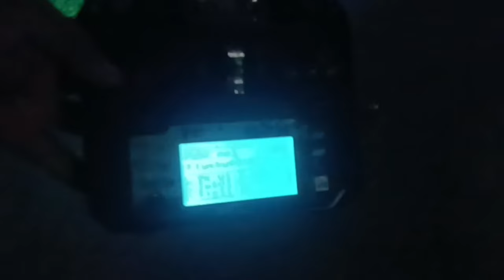How To Make a Remote Control RC Car At Home । How To Make Remote Control Car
how to make remote control car with cardbord

how to make remote control car with DC motor

how to make remote control Car With TV remote

how to make remote control car with left right system

how to make remote control bangla

how to make remote control car Out of Cardbord

how to make a Car With DC Motor

how to make a Mini Electric Car With DC Motor

how to make remote control car at home with cardbord

how to remote control car at home easy

how to make remote control car with pepar

how to make RC car with cardbord

how to make RC car with DC motor

science project

science experiment

school project

technology

engenieering project

home made remote control car keyse banay

remote control car kivabe toiri koebo

RC plane

RC boat

RC car

RC project

home made DC motor car how to make

remote control car making

remote control car toy

remote control car for kids

remote control car kaise banate hain

remote control car banana

remote control car banane ka tarika

remote control car battery

remote control car bangladesh

remote control car bd

remote control car cardboard

dc motor remote control car

how to make a car with dc motor and battery,

how to make a remote control car with dc motor,

how to make a powerful car with dc motor,

how to make f1 car from dc motor at home,

how to make mini car with dc motor at home,

how to make a car by dc motor,

how to make a car with bottle and dc motor,

how to make a remote control car using dc motor,

how to make a electric car with dc motor,

how to make a car from dc motor,

how to make flying car with dc motor,

how to make rc car from dc motor,

how to make a car with dc gear motor,

how to make a homemade dc motor car,

how to make a mini dc motor car very simple,

how to make a dc motor car with matchbox,

how to make a car using motor,

how to make car out of dc motor,

how to make a car using motor and battery,

how to make powerful rc car with 775 dc motor,

how to make rc car using dc motor,
j
how to make a racing car with dc motor,

how to make a remote car with dc motor,

how to make a simple car with dc motor,

how to make dc motor car,

how to make a car using dc motor,

make a car with dc motor,

how to make a car with 1 dc motor,